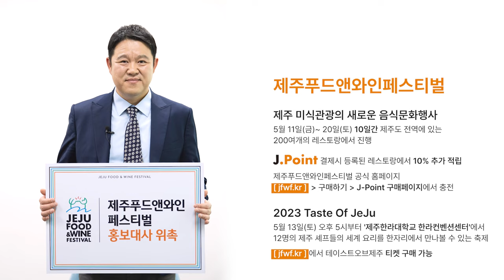[JFWF 2023] 홍보대사 김구라를 만나다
최고의 셰프들과 함께하는 제 8회 2023 제주푸드앤와인페스티벌! 동아시아 미식의 중심, 제주도에서 펼쳐지는 미식축제에 여러분을 초대합니다!
안녕하세요 제주푸드앤와인페스티벌입니다
5월 11일부터 20일까지 진행되는 제주푸드앤와인페스티벌은 라디오스타, 복면가왕으로 활약중이신 김구라씨와 함께 합니다. 김구라씨가 초대하는 제주푸드앤와인페스티벌 !
여러분 5월의 싱그러운 제주에서 김구라씨와 함께하는 제주푸드앤와인페스티벌 함께 하시지 않으시겠어요?

JEJU Food&Wine Festival 2023
미식의 중심, 제주도에서 펼쳐지는 특별한 미식축제
제 8회 제주푸드앤와인페스티벌

테이스트오브제주 Taste of Jeju 🍷
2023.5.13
1부 5:00PM-7:00PM 2부 7:30PM-9:30PM
제주한라대학교 한라컨벤션센터
*티켓은 홈페이지, 또는 네이버에서 구매할 수 있습니다

고메위크 Gourmet Week 🍽️
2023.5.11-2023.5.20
제주 전역의 맛집 200곳을 QR코드로 한 번에 확인하세요!
제주 전역의 맛집에서 JFWF 스페셜메뉴를 만나볼 수 있는 10일!
셰프콜라보 / 스페셜메뉴 / 고메스푼200